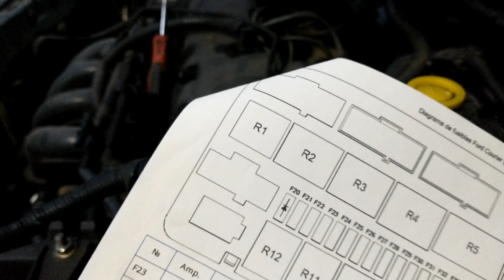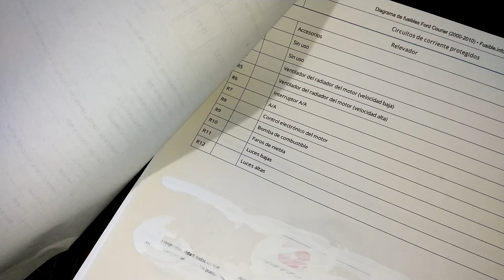Cual es el relevador o relay del Motoventilador de la Ford Courier 2000 2009 Peluso Tv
Objetivo: Dar a conocer cual es el relevador o relay del motoventilador  de la Ford Courier 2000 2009  todo esto en peluso Tv